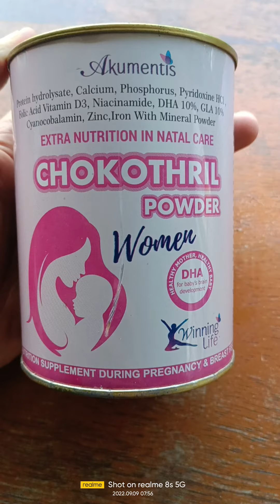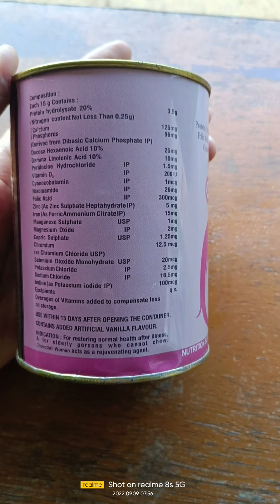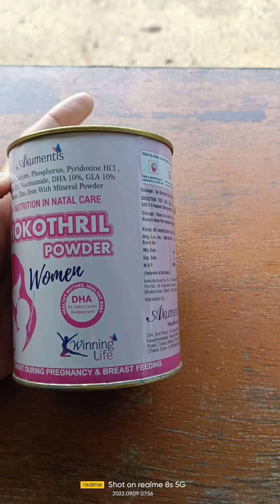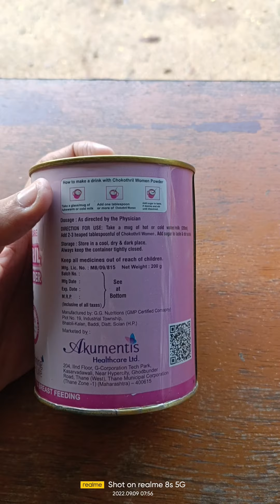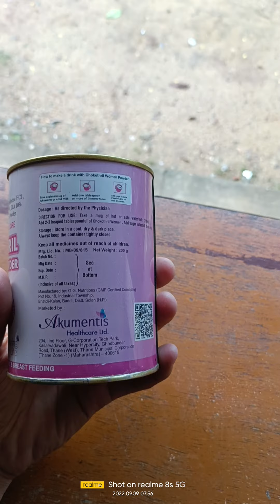CHOKOTHRIL WOMEN POWER WHIT DHA,GLA, EXTRA NUTRITION IN NATAL CARE , DURING PREGNANCY&BREAST FEEDING